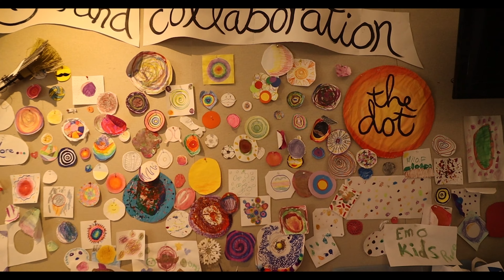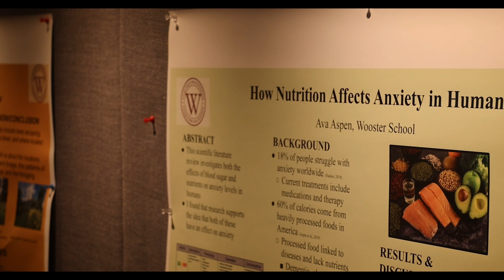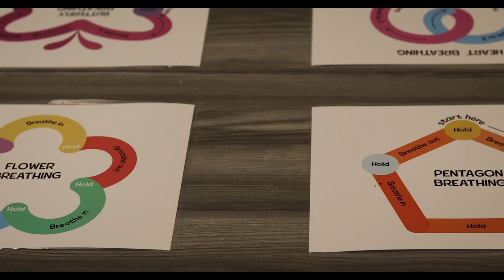This Is The Community At Wooster School